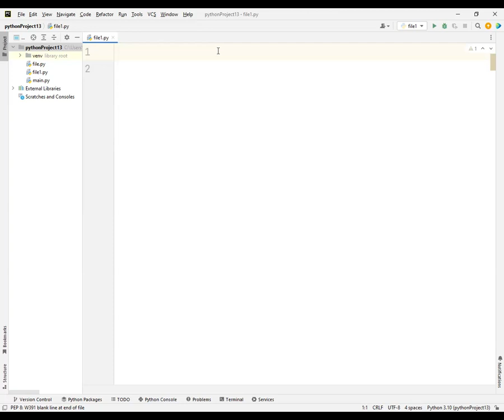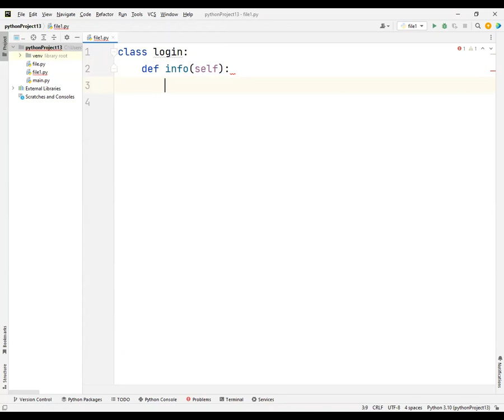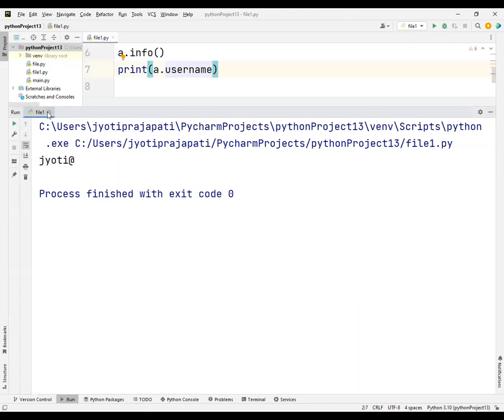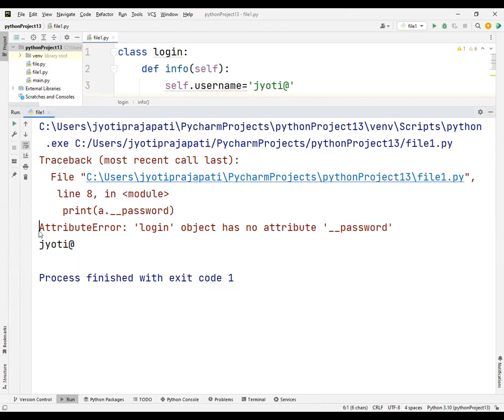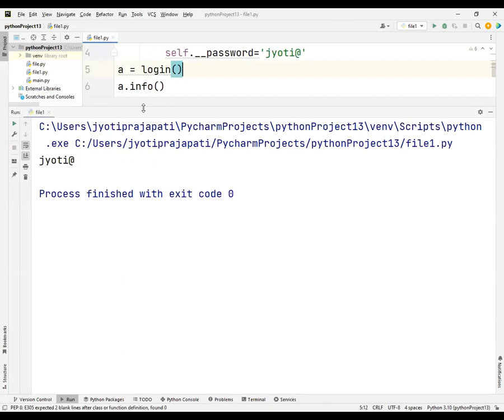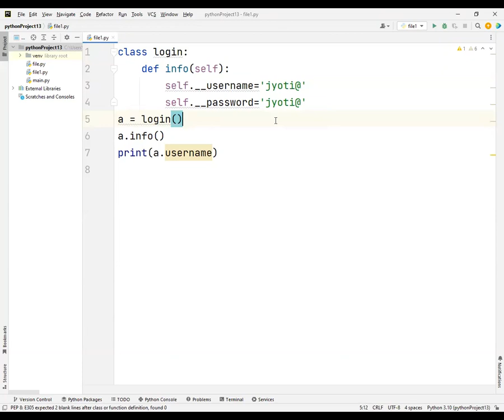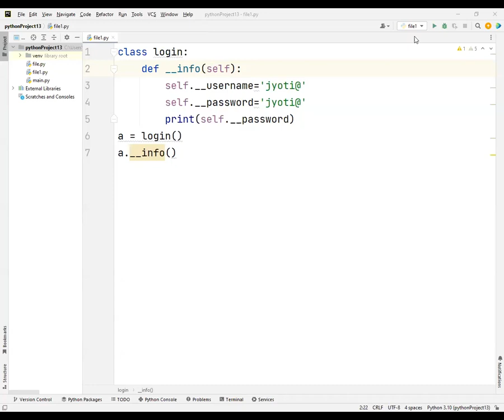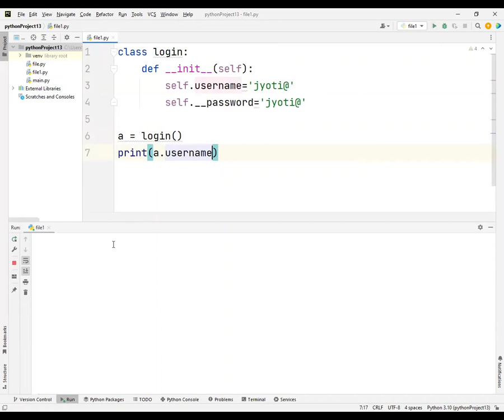Encapsulation in python || Software developers || Python tutorial